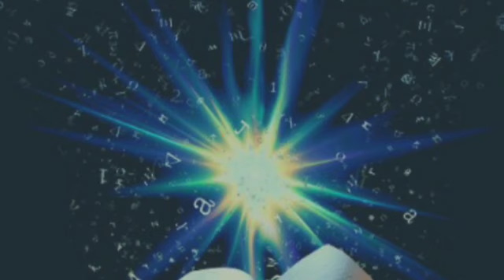Prophet Dinkisa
El shalom International Church
Faith is the strong belief or confidence that one has in God. Faith enables us to get through all major problems and obstacles that we experience in life. Prophet Dinkesa Belay is a man of faith. He teaches rightly that if you are facing any issues and are feeling hopeless because of any problem or challenge – relax and engage your faith. Remain calm and trust that a solution is coming your way. our mission is outreaching the real prophetic sprit of Jesus Christ to all people of the world .

Mark 16 (KJV)
¹⁷ And these signs shall follow them that believe; In my name shall they cast out devils; they shall speak with new tongues;

our channel presents powerful prophecies ,deliverance, prophetic utterance, Healing prayer and Testimonies ,word of God and live worship .
Thank you for watching and becoming partner as we continue to go into all the world to share the good Gospel of Jesus .we pray for the Lord to be glorified in and through your life .for daily update don't forget to subscribe now.
Schedules
Sunday from 3:30 to 6:30  worship time
Saturday from 3:30 to 8:30 a time of healing worship and miracles
Thursday from 10:00 to 12:00 youth time

የኤልሻሎም አለም አቀፍ ቤተክርስቲያን
እምነት አንድ ሰው በእግዚአብሔር ላይ ያለው ጠንካራ እምነት ወይም እምነት ነው። እምነት በሕይወታችን ውስጥ የሚያጋጥሙንን ዋና ዋና ችግሮች እና መሰናክሎች እንድንወጣ ያስችለናል ነብይ ድንቄ በላይ የእምነት ሰው ናቸው። እሱ ምንም አይነት ችግር ካጋጠመዎት እና በማንኛውም ችግር ወይም ፈተና ምክንያት ተስፋ ቢስ ከሆነ - ዘና ይበሉ እና እምነትዎን ያሳትፉ ብሎ በትክክል ያስተምራል። ተረጋጉ እና መፍትሄው እንደሚመጣ እመኑ።ተልዕኳችን እውነተኛውን የኢየሱስ ክርስቶስን መንፈስ ለአለም ህዝብ ሁሉ ማዳረስ ነው ።

ማርቆስ 16
¹⁵ እንዲህም አላቸው፦ ወደ ዓለም ሁሉ ሂዱ ወንጌልንም ለፍጥረት ሁሉ ስበኩ።
¹⁶ ያመነ የተጠመቀም ይድናል፥ ያላመነ ግን ይፈረድበታል።

መልካሙን የኢየሱስን ወንጌል እንድናካፍል አጋር ስለሆናችሁ እናመሰግናለን .ጌታ በህይወቶ እንዲከብር እንፀልያለን .ተባረኩ እና ለተጨማሪ ቪዲዮ ይከታተሉ።
    የፕሮግራም ቀናቶች
እሁድ ከ 3:30 እስከ 6:30 የት/ት እና የአምልኮ ጊዜ
ቅዳሜ ከ 3:30 እስከ 8:30 የፈውስ የአምልኮ እና የታምራት ጊዜ
ሐሙስ ከ 10:00 እስከ 12:00 የወጣቶች ጊዜ

አድራሻ :-ጀሞ ሁለት ሸገር ማዞርያ
ለበለጠ መረጃ :-

ለበለጠ መረጃ :-

ሌሎችም አገልግሎቶች እንዲደርስዎ የዩቲዩብ ቻናላችንን ሰብስክራይብ በማድረግ ቤተሰብ ይሁኑ.. እናመሰግናለን